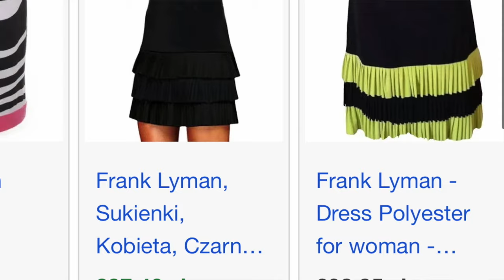Haul lumpeksowy w stylu Armani z Vive! Jedwab i luksusowe marki! Stylizacje i porady stylizacyjne!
Zapraszam na filmik w trendach i z rzeczami z second handu! Tym razem na haul z second handu  z super perełkami i mierzymy z letnimi stylizacjami według nowej kolekcji Armani.

Sylk_me Insta